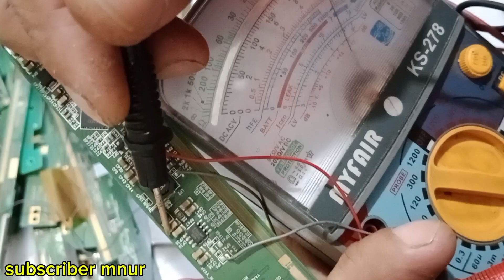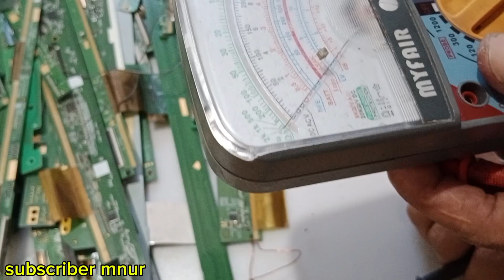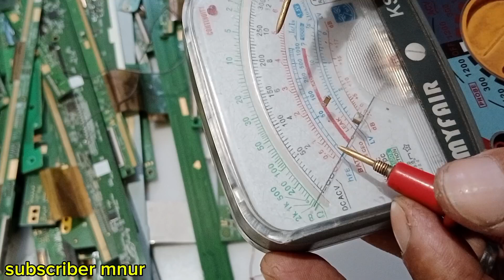Pemula Wajib Tahu Pengganti Nomor Komponen hilang, buruan belajar pasti bisa.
Pemula Wajib Tahu Pengganti Nomor Komponen hilang dari mesin tv atau mainboad buruan belajar pasti bisa.
hallo teman teman semua yang masih pemula ingin belajar memperbaiki tv, bisa belajar bersama saya pasti pandai dan mudah untuk kalian fahami, disini saya buatkan tutorial sangat detail untuk pemula, yang pertama kalian siapkan mainboad yang rusak atau tcon tv bekas dari tv lcd pecah, bisa kalian buat belajar untuk memperbaiki tv, yang pertama di sekeliling ic besar di itu ada komponen yang kecil kecil atau ditcon juga ada komponen yang kecil kecil, dari pengalaman saya itu bisanya kerusakan di kapasitor yang short atau soak, la untuk mengganti komponen yang tidak ada nomor serinya atau hilang itu pasti susah, lebih lebih bukan seorang servis, servis sendiri saja bisa binggung untuk ganti nomor komponen yang hilang,ini saya tunjukkan cukup kalian siapkan elko bervariasi nomornya ,untuk mengganti komponen yang nomor serinya hilang, jika ingin lebih cepat mengerti bisa langsung di lihat di tutorial saya ini,semoga cepat pandai dan berhasil menjadi seorang servis sekitar terimakasih.

nomor komponen hilang

cara cek komponen hilang

cara mengetahui kerusakan tv

mesin tv rusak

mainboad tv rusak

tcon tv rusak

seri komponen hilang